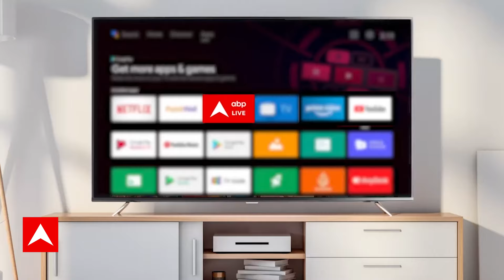Bihar Politics: लोकसभा चुनाव से पहले नीतीश ने बदला पाला, अब इंडिया गठबंधन का क्या होगा? | Breaking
पटना: जेडीयू प्रमुख नीतीश कुमार (Nitish Kumar) रविवार को 9वीं बार बिहार के मुख्यमंत्री पद की शपथ ले सकते हैं. इससे पहले वो मुख्यमंत्री आवास पर पार्टी विधायकों के साथ बैठक कर रहे हैं. वहीं, इस दौरान नीतीश कुमार ने इस्तीफा (Nitish Kumar Resignation) देने का ऐलान कर दिया है, मुख्यमंत्री के राजभवन जाने की तैयारी भी शुरू हो चुकी है. मुख्यमंत्री आवास से राजभवन तक के लिए सुरक्षा कर्मी  बैरिकेडिंग लगा रहे हैं.